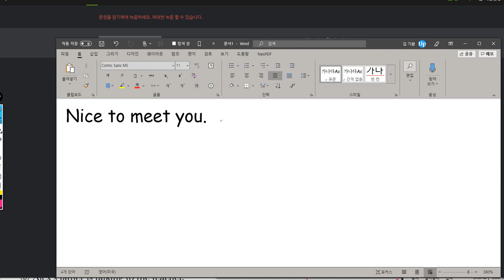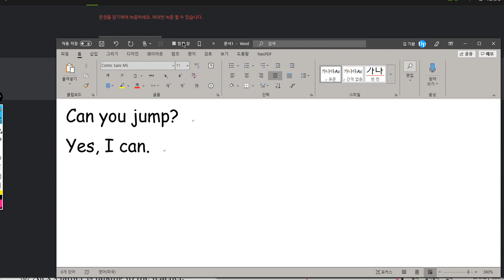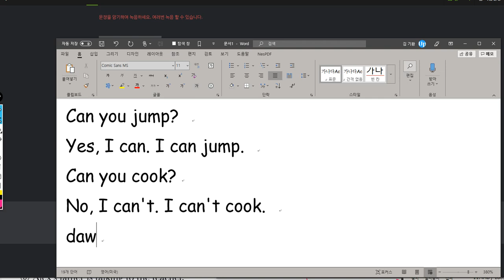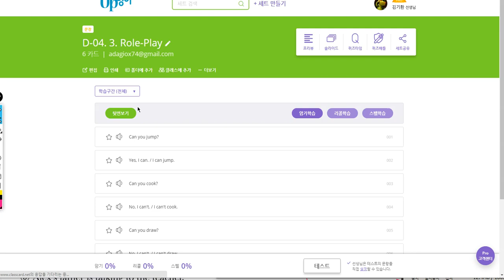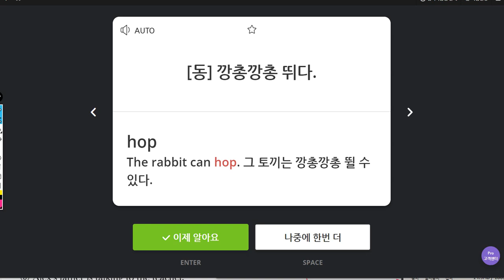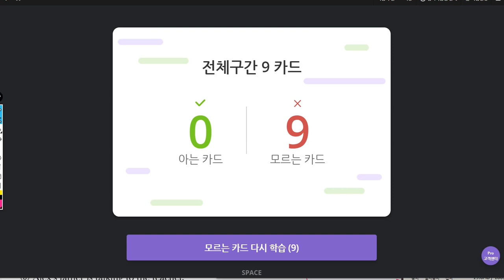유새롭 2019 10 11 일대일